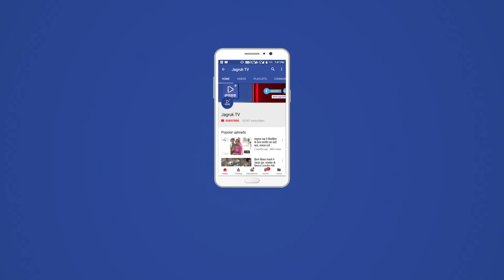JAGRUK TV : उदयपुर | एसीबी ने पांच हजार की रिश्वत लेते रंगे हाथों पकड़ा ।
उदयपुर एसीबी की इंटेलिजेंस यूनिट ने आज एक बड़ी और अहम कार्रवाई को अंजाम देते हुए नगर निगम के सफाई व्यवस्था के सुपरवाइजर और एक सफाईकर्मी को साढ़े 5 हजार की रिश्वत लेते हुए रंगे हाथों गिरफ्तार किया है । दरअसल नगर निगम में सफाई कर्मी के रूप में काम करने वाली शबनम नाम की महिला ने एसीबी ऑफिस में उपस्थित होकर नगर निगम के सुपरवाइजर मकबूल हुसैन के खिलाफ एक शिकायत दर्ज कराई ।